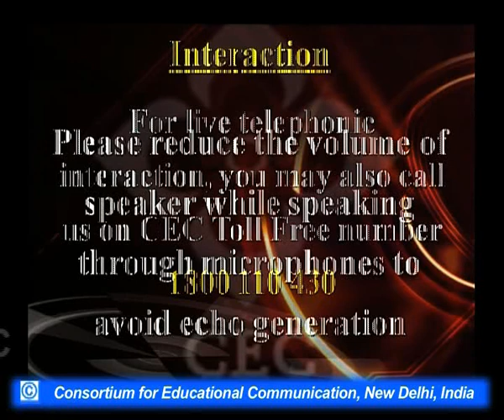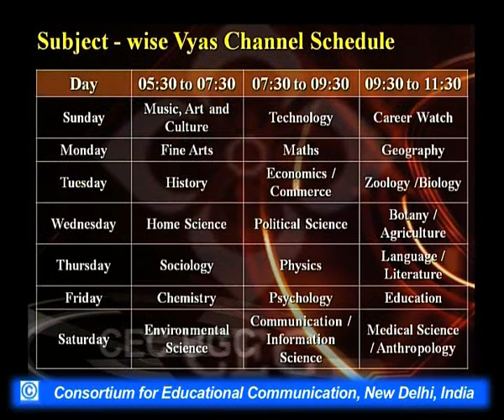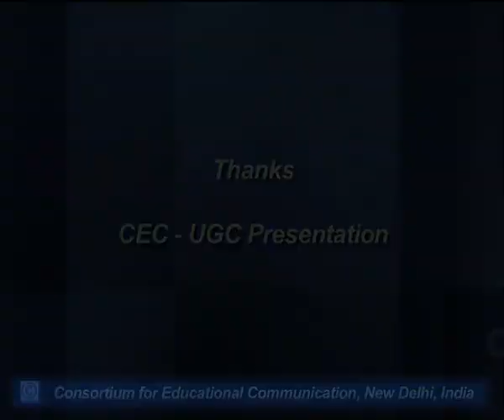Gharano ki Parampara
This Lecture talks about Gharano ki Parampara